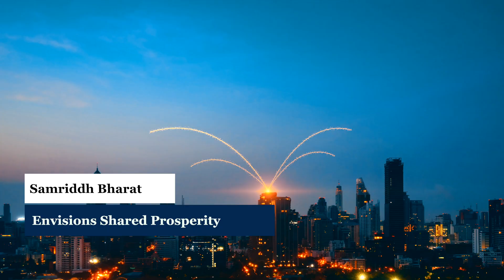Exploring the 4 Themes of Viksit Bharat Buildathon 2025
Let’s dive deeper into the 4 transformative themes of the ViksitBharatBuildathon2025 — each designed to empower young innovators to build solutions for a Viksit Bharat @2047.

From sustainability and digital transformation to inclusivity and local innovation, these themes challenge students to think big, create boldly, and drive impact that reaches every corner of India. 🌍💡

Watch the video to understand how each theme connects with India’s growth vision — and get inspired to choose your track and start building!